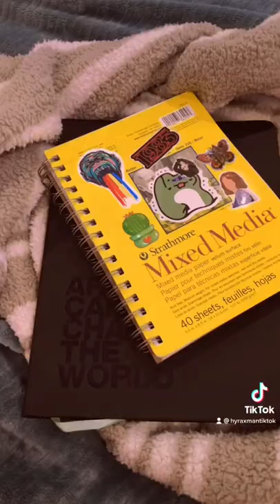which art style? (please answer 🥲)